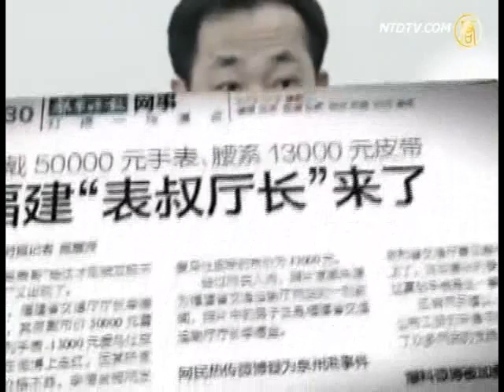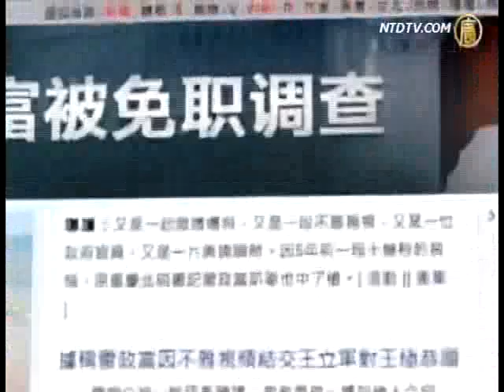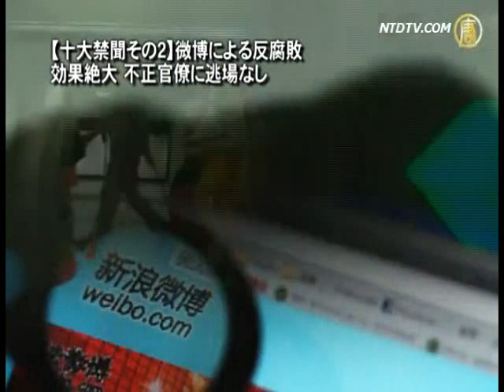【十大禁聞その2】微博による反腐敗 効果絶大 不正官僚に逃場なし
【新唐人2013年1月4日付ニュース】2012年は中国ネットユーザーの天下でした。特に、ミニブログによる"悪を暴き、腐敗を一掃する"動きは絶大な効果を見せました。ミニブログは腐敗一掃の主戦場のようになり、"時計兄貴"、"時計叔父"、"不動産叔父"、"不動産叔母"などの汚職官僚や淫行官僚は身を隠すことが難しくなりました。

昨年9月、陝西省安全監督局の楊達才局長が、重大な交通事故現場で"微笑み"を見せた写真がミニブログに掲載され、民衆の怒りを買いました。ネットユーザーらの"人肉捜索（ネットユーザーがネット上で情報を募り、個人情報を特定すること）"を経て、探し出された楊局長は少なくとも13個の高級腕時計を所有。これがきっかけで取り調べを受け、失脚。ネットユーザーらによって"時計兄貴"と名付けられました。

その後、ネット上では官僚の高級腕時計に対する"人肉捜査"ブームが巻き起こりました。真っ先に見つけ出されたのは陝西省の李金柱副省長。李副省長は"時計兄貴"・楊達才を庇うため、自分もいくつか高級腕時計を持っていると宣言。ネットユーザーから"時計おやじ（表叔）"の称号を与えられたうえ、少なくとも20カ所以上の高級不動産を所有し、愛人の数も3桁に上ることが暴露されてしまいました。

続いては、福建省交通庁の李徳金庁長。腕には70万円相当のラドーの腕時計、腰には２０万円相当のエルメスのベルトを着けて"登場"し、ネットユーザーから"時計おやじ庁長"と名付けられました。また李庁長は、自分に関連する新聞を省にまたがり数十万部も廃棄したことで、世論からの強烈な批判を受けています。

この他、"不動産おやじ（房叔）"、"不動産ばばあ（房婶）"も次々と現れています。例えば、広東省広州市都市建設の退職幹部・李雲卿。24の不動産を所有し、ネットユーザーから"不動産ばばあ"の称号を与えられました。同じく広州市の番禹（ばんう）区都市管理総合執法支局の蔡彬局長は22の不動産を所有していることを暴露された後、失脚。ネットユーザーに"不動産おやじ"と名付けられました。

しかし、最もあきれるのは、おそらく重慶市官僚の雷政富（らい　せいふ）でしょう。本人の容貌に加え、18歳の愛人とのみだらな映像の流出が話題になり、中国社会を騒がせましたが、わずか3日後、職務を解任されました。

雷政富事件はさらに、多くの汚職官僚、淫行官僚にも影響を及ぼしています。雷政富のビデオを暴露した朱瑞峰（しゅ　ずいほう）さんによると、手元には類似映像が5、6本あり、映っている男性はいずれも、重慶市の庁クラスの官僚で、うち4人はまだ在任中だそうです。

ミニブログで暴露される事件は枚挙に暇がありません。権力が監督を受けない中国共産党体制下において、ミニブログは"人が多く、力が大きい"特徴を生かし、すでに反腐敗の先頭に立っています。2012年は、ミニブログの力が汚職官僚や淫行官僚と激しい戦いを展開した年でした。

（翻訳/赤平　編集/坂本　ナレーター/村上　映像編集/工）